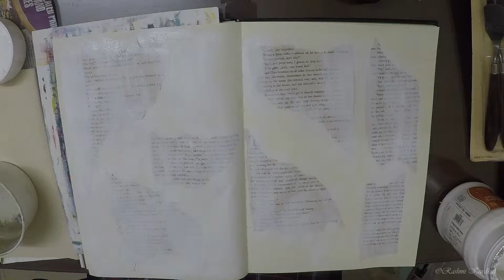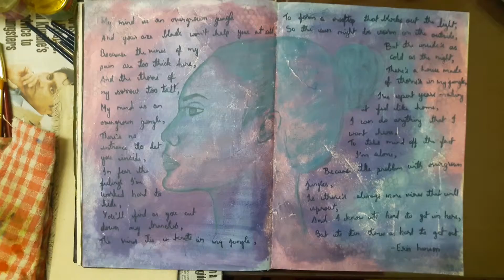Art journaling | Acrylic painting timelapse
Art journal entry #4